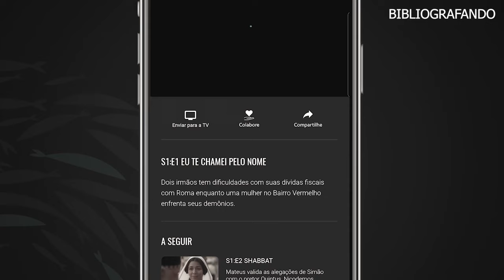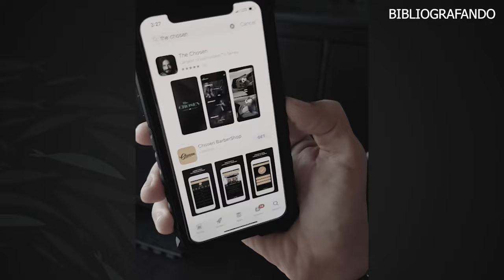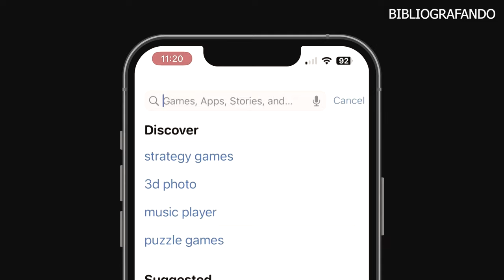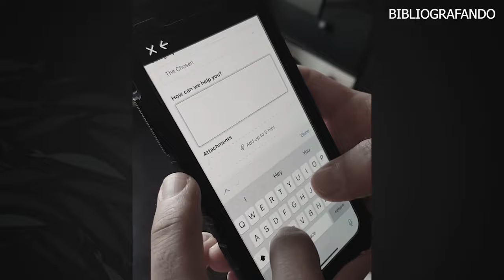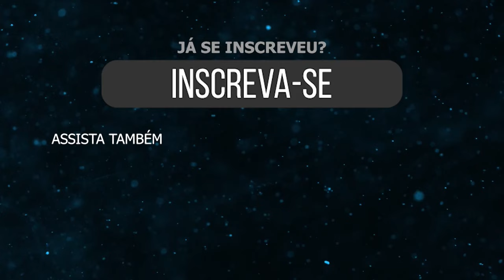COMO E ONDE ASSISTIR THE CHOSEN GRÁTIS E DUBLADO? ATUALIZADO 2023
Devido dezenas de comentários que recebemos aqui toda semana, apresentando sempre a mesma dúvida, decidimos fazer esse vídeo exclusivo para você que está conhecendo The Chosen pela primeira vez e planejando maratonar essa série incrível mas não sabe por onde começar, afinal na Netflix temos somente a primeira temporada disponível. Então vem com a gente descobrir como assistir The Chosen dublado e de uma forma totalmente gratuita pelo celular ou outra plataforma, vamos bibliografar para você.